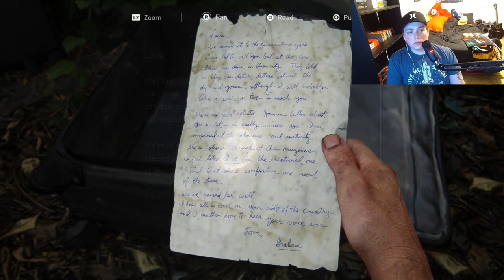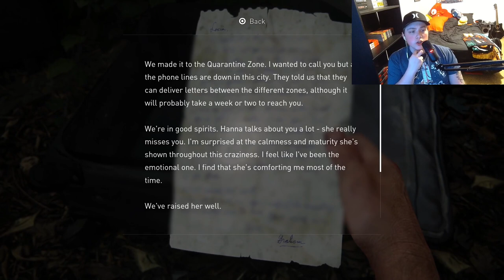Saint Mary's Hospital | The Last of Us Part I Remake Gameplay Part 19